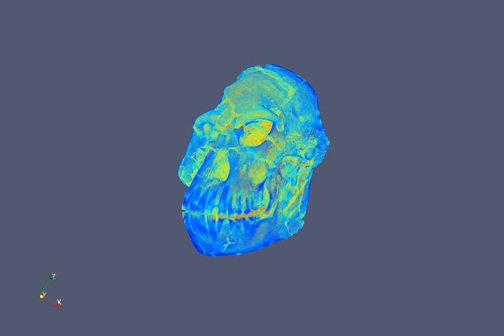Volume rendering of a tomographic data using Paraview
Demonstration for Paraview, what a fantastic open-source software!!!